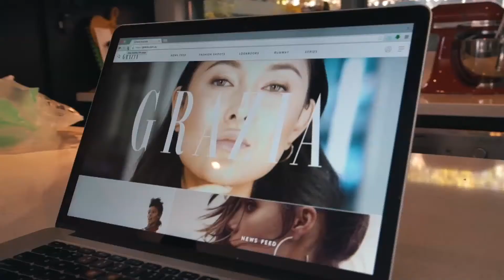Grazia : Pia Muhlenbeck // Behind the scenes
Behind the scenes of Pia Muhlenbeck's Grazia shoot.

Music // PARTYNEXTDOOR - "Kehlanis freestyle"